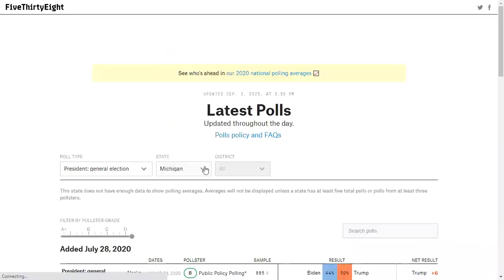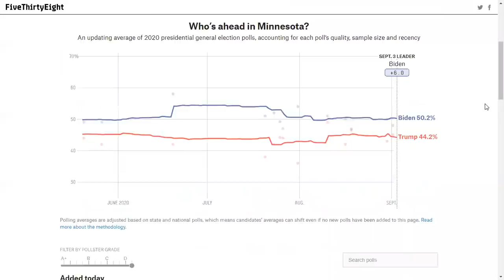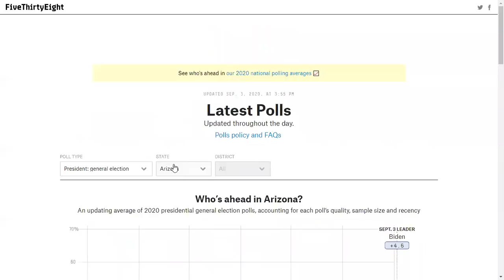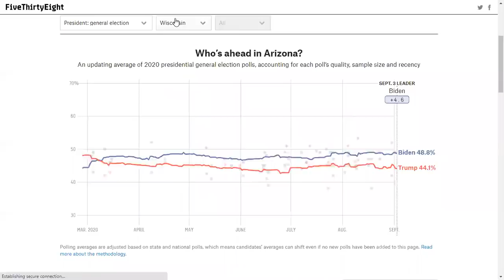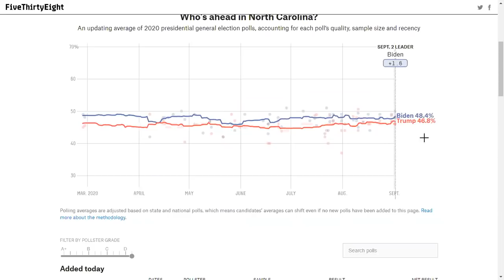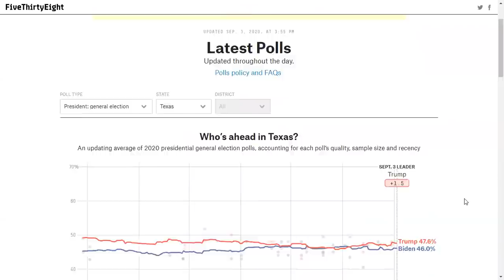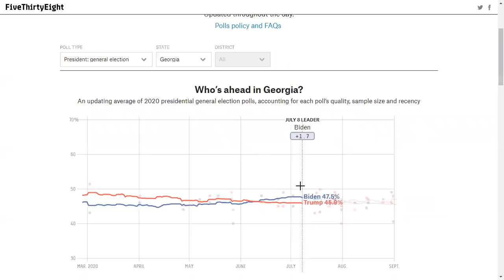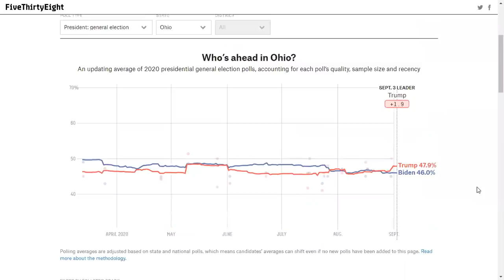2020 Presidential Election Prediction (September 4th, 2020) | Trump vs. Biden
In this video, we take a look at our Presidential Election prediction for 2020!